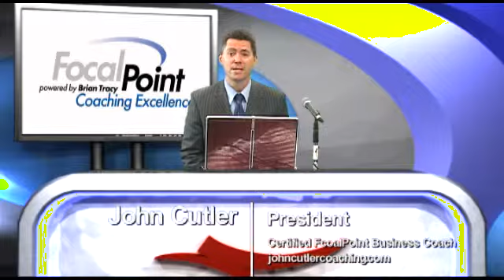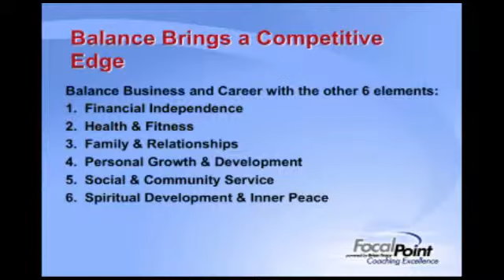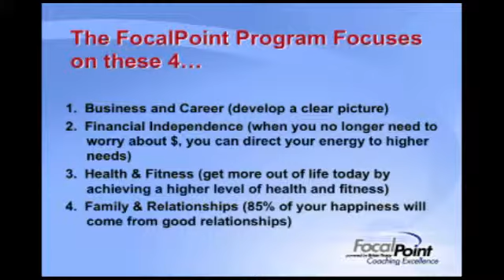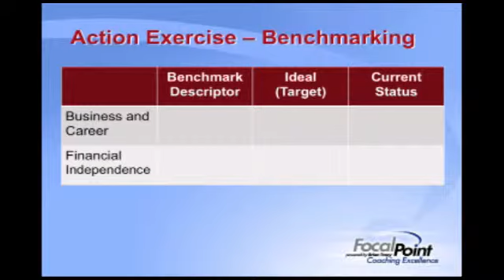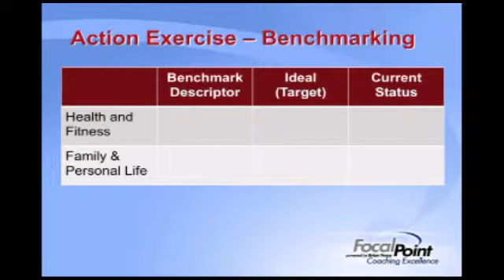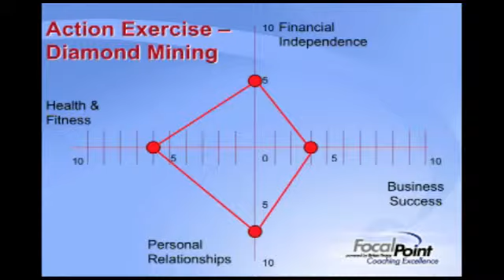Edmonton business coach John Cutler on Focal Point: Episode 3: "Identify Your Starting Point"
Certified FocalPoint Business Coach John Cutler in episode 3 describes to business owners how to "Identify Your Starting Point".  Shows the technique of Diamond Mining and how to apply it to your business and life. John Cutler provides great business coaching for in-studio guest, Steve Baldigara, owner of Home Envy Furnishings in Edmonton and Sherwood Park, Alberta.  Increase business productivity through life balance.

Executive Producer: Walter Schwabe